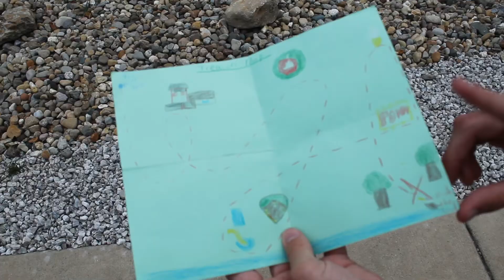The Lard of Christ II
Blessed be thy lard. Trenton Chester is sent on a special mission by the lard of Christ. The mission is to find the lard of Christ.

Directors: Mason Stone and John O'Brien
Editor: Mason Stone
Trenton Chester/Narrator: John O'Brien
The Lard of Christ: Jack Millar